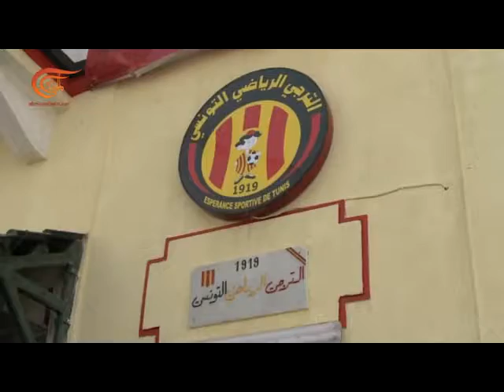Al Mayadeen Semanal | Esperanza Deportiva de Túnez | 2019-01-19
Esperance celebra el centenario de su fundación y es considerado el club tunecino más galardonado a nivel local y en el continente africano; su nombre también se asoció durante la etapa de su fundación con la lucha contra la colonización francesa y con el movimiento nacionalista.